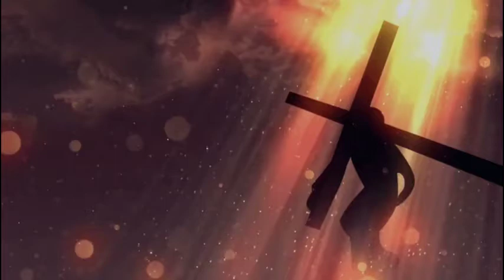Sultan Alauddin Khalji - वह बादशाह कैसे बना....अपने चाचा (सुल्तान जलल उद दीन) को मारने की कहानी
जब मामलुक्स की हत्या के बाद जलालुद्दीन दिल्ली का सुल्तान बन गया।
अलाउद्दीन सुल्तान जलालुद्दीन का  भतीजा और दामाद था।

अलाउद्दीन ने 1291 में जलालुद्दीन के खिलाफ विद्रोह को दबाने के बाद कारा की गवर्नरशिप प्राप्त की।
अलाउद्दीन का अपनी सास के साथ भी अच्छे संबंध नहीं थे। उसने अलाउद्दीन पर कड़ी नजर रखी, और अपनी बेटी के प्रति उसके घमंडी व्यवहार को प्रोत्साहित किया।
1291 में, अलाउद्दीन ने कारा मलिक चज्जू के गवर्नर द्वारा विद्रोह को कुचलने में महत्वपूर्ण भूमिका निभाई। परिणामस्वरूप, जलालुद्दीन ने उन्हें 1291 में कारा का नया गवर्नर नियुक्त किया।
कारा में मलिक चज्जू के पूर्व अमीर (अधीनस्थ रईसों) ने जलालुद्दीन को एक कमजोर और अप्रभावी शासक माना, और अलाउद्दीन को दिल्ली के सिंहासन के लिए उकसाया।